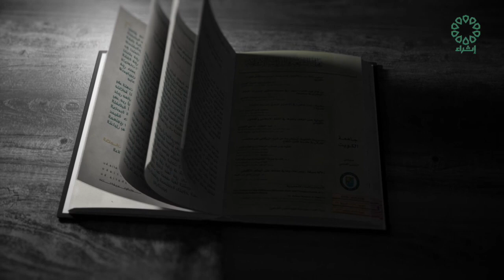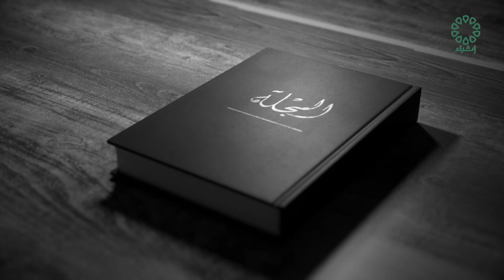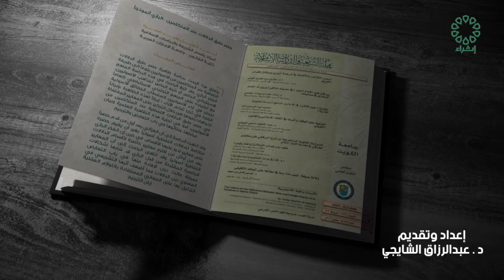برنامج المجلة تاريخ الحلقة 29 - 3 - 2024